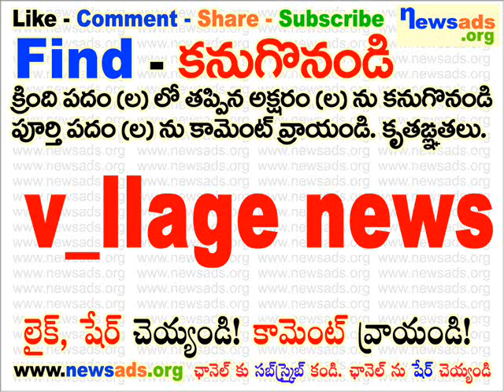v_llage news